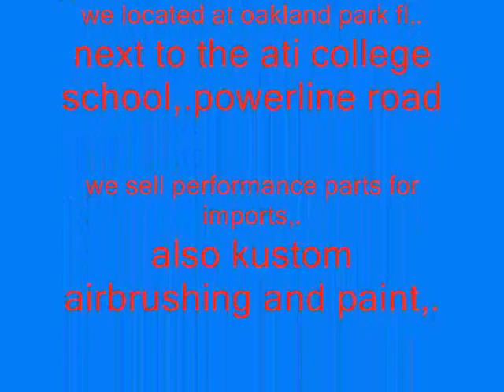Nscra OCT- 23 -11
from hr kustomz,..